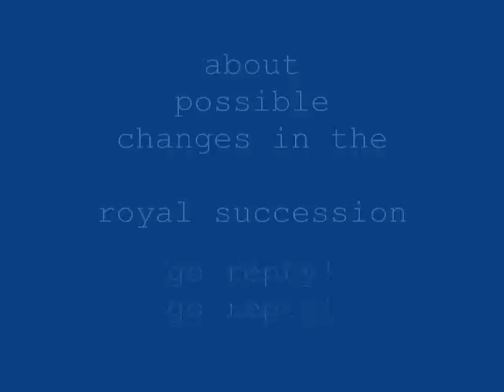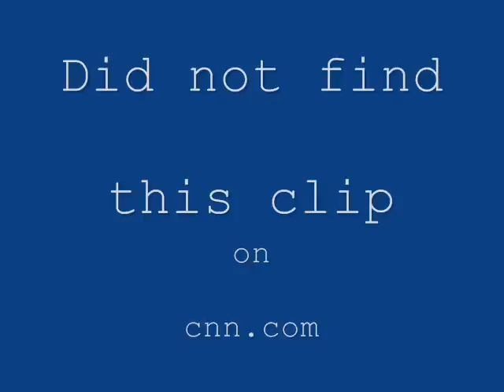Royal Succession - Possible Changes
Possible Changes in the Royal Succession.
cnn today - 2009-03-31 - Anomalies detected on TV.
Full Sreen Recommended.